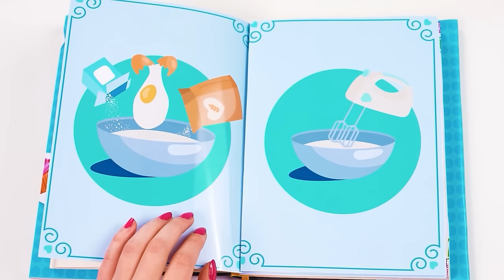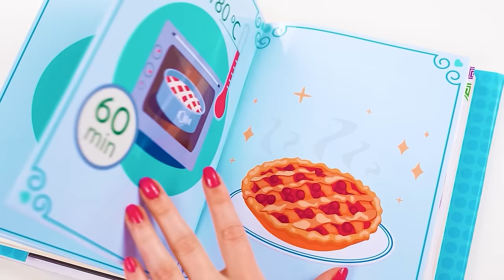Kulinarski Izazov: Wednesday Protiv Bake | Sjajni Kuhinjski Hakovi Trend DO Challenge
Ovog puta saznaćemo čija su jela ukusnija! Pridružite se našem novom izazovu!